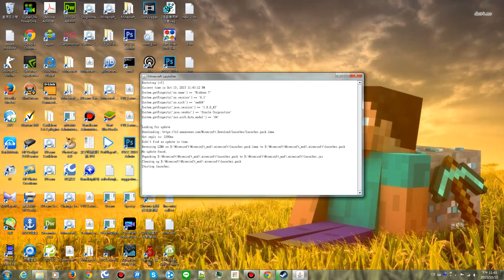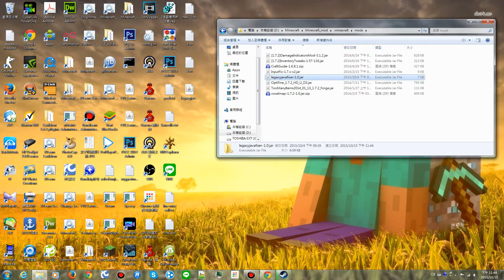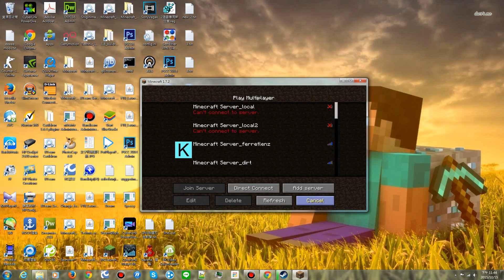Java8無法開啟Forge的解決方法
嗨大家好我是小凱(KK) 今天要來教的是java8無法開啟forge的解決方法

本補丁需要裝在mods資料夾，如果沒裝過forge請看另一部教學影片
然後本補丁是比較舊的forge版本才需使用(ex 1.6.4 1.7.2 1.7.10的舊版)
最新版的forge(包含1.7.10或以上)則不需裝此補丁即可打開forge)

我現在高三了 不太能實況新的影片 請大家多多見諒！
如果考完後有時間 將會再繼續實況！

如果喜歡這個影片，請點個影片左下角的喜歡
(用戶的喜歡及訂閱是我出影片的原動力!)
如果有任何的問題，歡迎在影片底下留言
或是密我
Skype: live:kk_round
RC:kkround
steam:kkround

更多資訊請參閱
我的FB粉絲專頁: